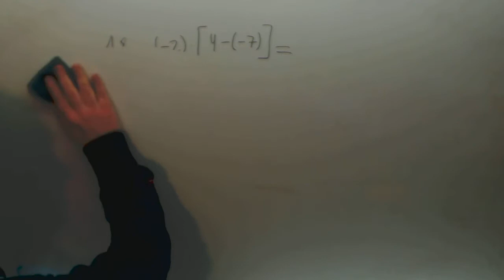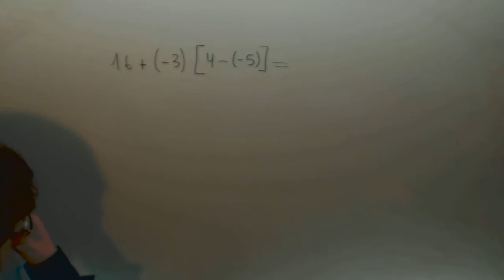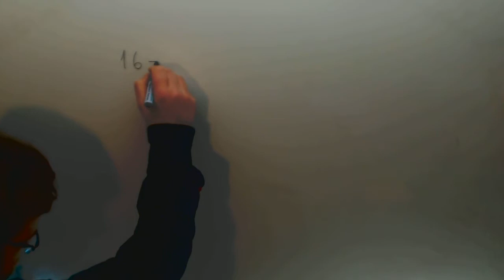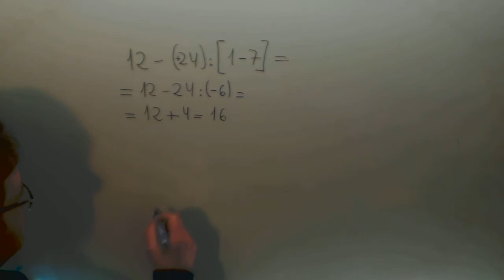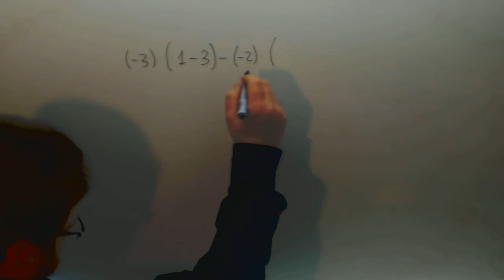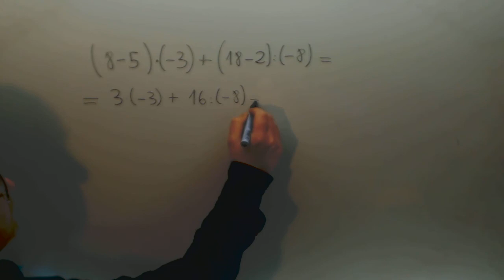Operaciones combinadas Numeros Enteros Matematicas 1º ESO Academia Usero Estepona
Operaciones combinadas Numeros Enteros Matematicas 1º ESO Matematicas 1º ESO Suscríbete a nuestro canal en Youtube para ayudarnos a seguir creciendo Academia Usero en Estepona, el centro de formación con más vídeos en Internet del Mundo presenta